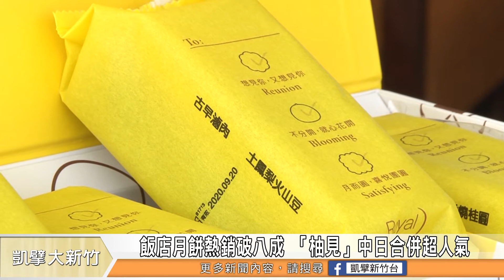飯店月餅熱銷破八成 「柚見」中日合併超人氣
距離中秋節還有一個月，各大業者已經準備好搶攻月餅市場，新竹市的這家五星飯店業者今年一共推出了四款禮盒，除了有中日合併、超高人氣的「柚見」禮盒；還有結合桌遊設計、充滿趣味性的「悅圓」禮盒，一開放訂購，就受到民眾熱烈詢問，現在更是已經賣破八成，預計這兩到三個星期就會銷售一空。